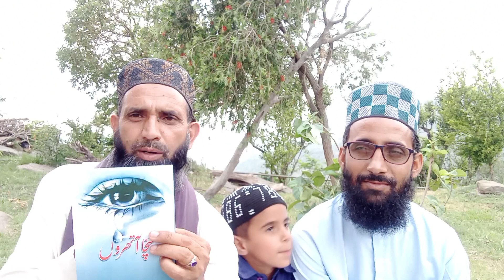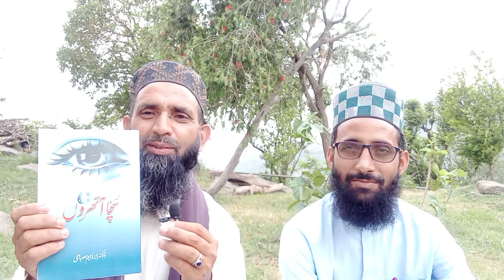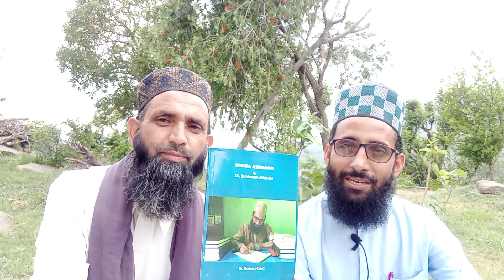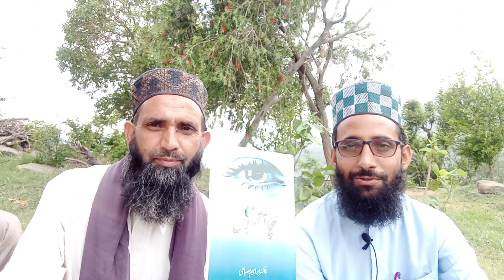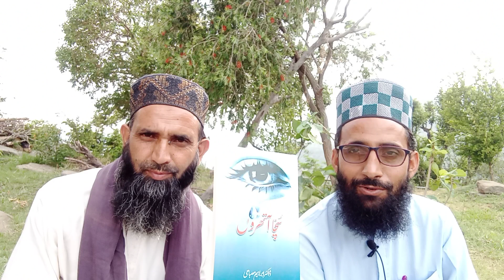Dr ibraheem misbahi ke gojri ketab sucha athroon#ڈاکٹر ابرہیم مصباحی کی گوجری کتاب سچا آ تھروں#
اس ویڈیو میں نازرین آپ سماعت فرمائیں گے ایک بہت ہی پیاری کتاب کے بارے میں معلومات بنام سچا آ تھروں جو کہ گوجری زبان میں ڈاکٹر پروفیسر مفتی محمد ابرہیم مصباحی دامت برکاتہم العالیہ نے لکھی ہے جس میں سرکار مدینہ صلی اللہ علیہ وسلم کے بہت سے ایمان افروز واقعات اور عشق رسول صلی اللہ علیہ وسلم سے متعلق بہت سے مدنی پھول موجود ہیں نازرین سے گزارش ہے کہ اپ پہلی فرصت میں وقت نکال کر اس کتاب کا مطالعہ ضرور ضرور کریں شکریہ جناب تمام احباب سے گزارش کی جاتی ہے کہ اپ مزید علماء اکرام کے بیانات اور اسلام کے مایہ ناز علماء اکرام اور ایم شحصیت کے انٹرویو اور بہت کچھ حاصل کرنے کیلئے ھمارے چینل انور عطاری المدنی کو لائیک اور شئیر اور سبسکاریب کریں شکریہ جزاک اللہ خیرا جناب
please subscribe to my cheenal Anwar Attari Al MADANI for islmaic information about Quran and Hades and much more information about Quran and Hades and and great prasnalti interviews about Quran and Hades and question and answer sensation about Quran and Hades and much more information about Quran and Hades please share other friends and family and people are awareness thank you so much for watching our cheenal Anwar Attari Al MADANI
dr ibraheem misbahi ke gojri ketab
dr ibraheem misbahi book
dr ibraheem misbahi book of gojri
dr ibraheem misbahi New book
dr ibraheem. misbahi book of gojri nise
dr ibraheem misbahi book of gojri سچا آ تھروں
dr ibraheem misbahi poetar of gojri